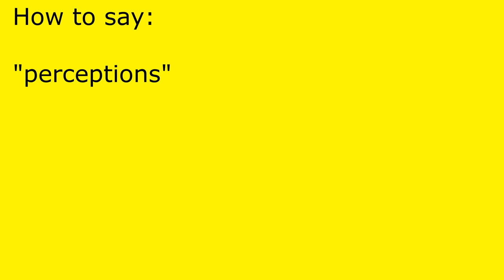How to pronounce perceptions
perceptions pronunciation.